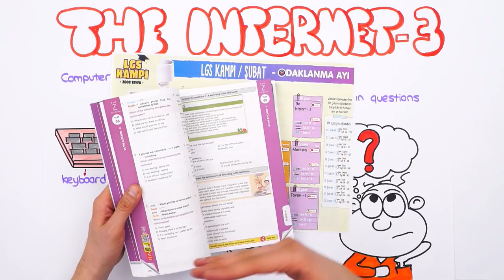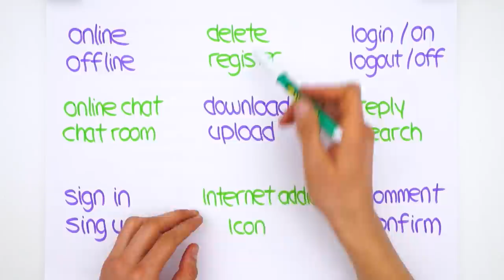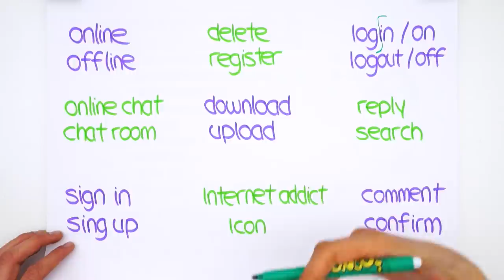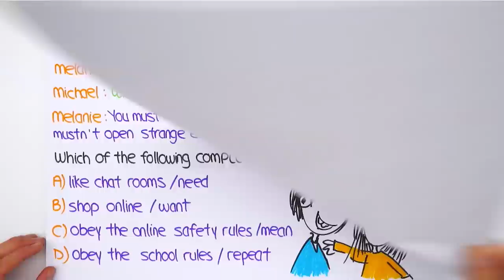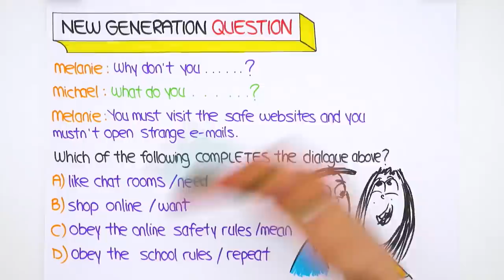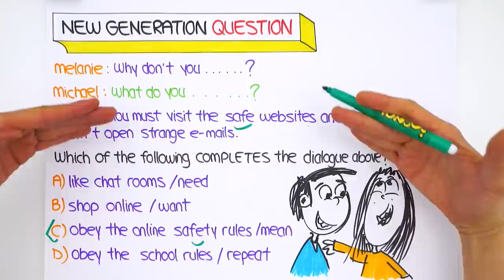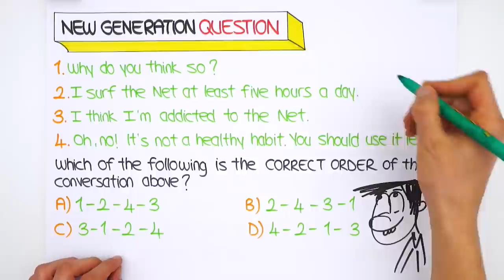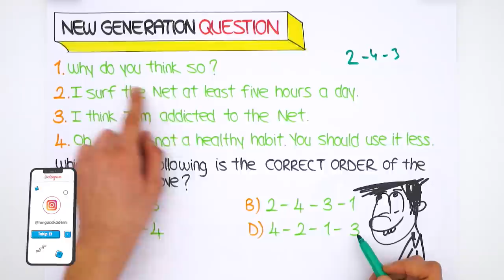The Internet-3 | LGS İngilizce #2022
2022LGS Kampı 2.dönemde de tüm hızıyla devam ediyor! Dönem boyunca canlı yayınlar, yeni nesil soru çözümleri, kamplar, LGS Günlükleri ve motivasyon videoları ile seninleyiz! Bugünkü dersimiz, İngilizce dersinin en önemli konularından "The Internet-3". Hazırsan serüvenimiz başlıyor🚀